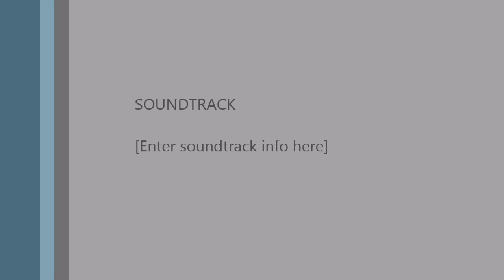custom minibike and scooter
various clips of my scooter and doodlebug with 7 hp predator motors mine has billet rod, alum fly, valve springs, 4hp emulsion tube, port polish the doodle bug has alum fly, valve springs, custom exaust all of this built by me  hope you like   all the footage was taking a risk of getting a ticket  which is on a daily basis